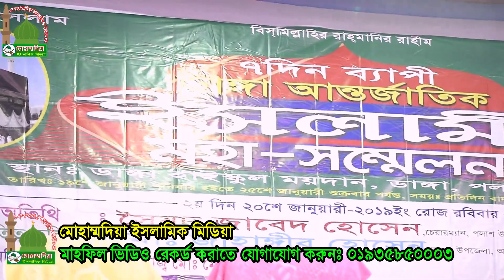প্রধানমন্ত্রী শেখ হাসিনার কাছে খুলা চিঠি হুজুরের মুফতি ইব্রাহিম শরীফ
মুফতি ইব্রাহিম শরীফ